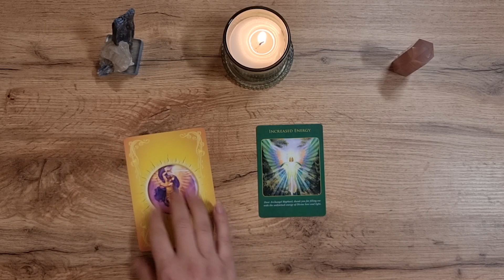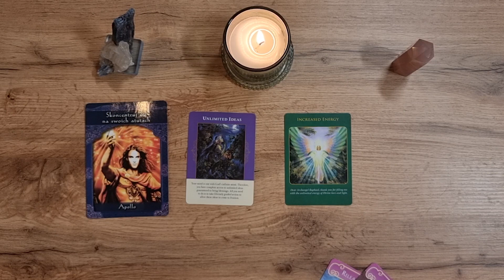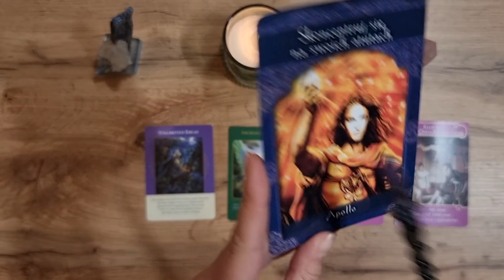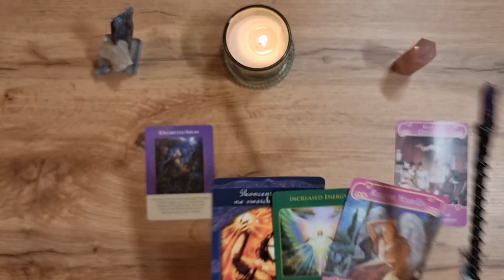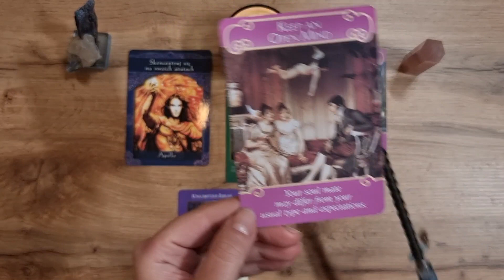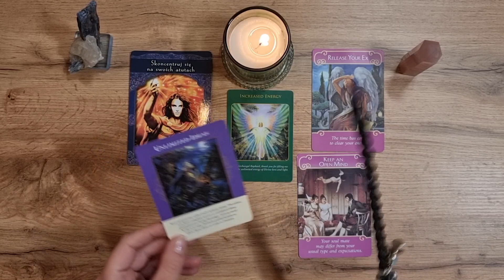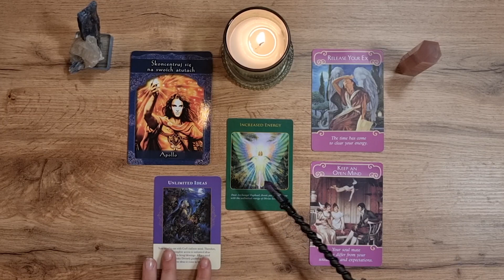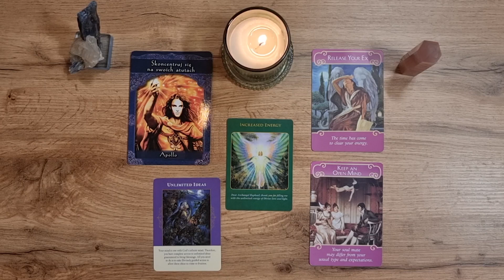✨TO BARDZO WAŻNE! SKUP SIĘ NA SWOICH ATUTACH ♊️ BLIŹNIĘTA ♎️ WAGA ♒️ WODNIK ✨STYCZEŃ 2023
Co wydarzy się w styczniu 2023 dla znaków powietrza? Sprawdź oglądając to czytanie.

💝ZOBACZ CZYTANIA DLA SWOJEGO ZNAKU KSIĘŻYCOWEGO I ASCENDENTU, ABY MIEĆ PEŁNIEJSZY OBRAZ TEGO, CO WYDARZY SIĘ W STYCZNIU 2023✨